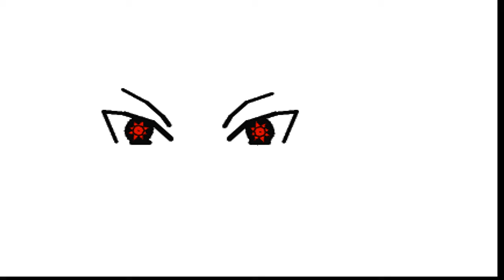My actual unfinished animations [BETA]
Well guys i made this from a LONG BORING weekend, hope you enjoy ^_^ :D i will finish this animations some day ¬_¬ i dont know :3 school its a pain now and i must study for exams and make projects! ^_^ anyway i will return xD ^_^